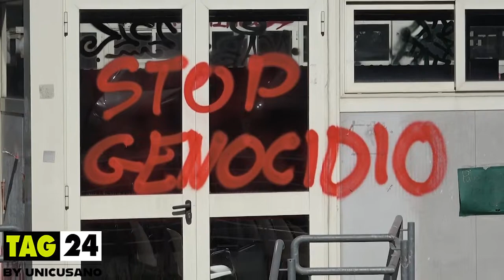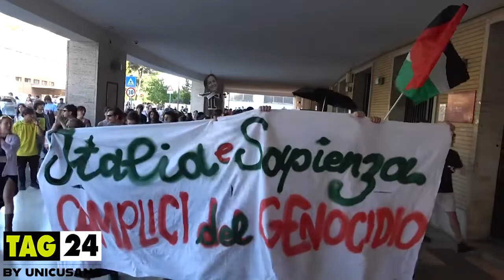Studenti pro-Palestina, aeroplani di carta e pistole ad acqua alla Sapienza: “Mattarella ascoltaci”